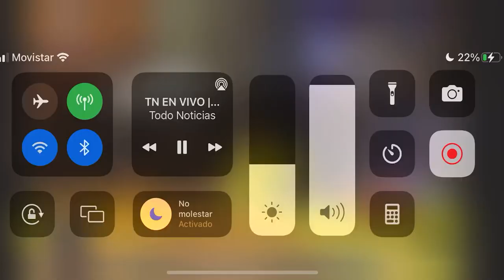Waldo Wolff “La ciudadanía está muy angustiada, por eso y como siempre estoy acompañando”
Me encantaría darle a la ciudadanía soluciones que hoy no le puedo dar y lo vivo con mucha angustia.